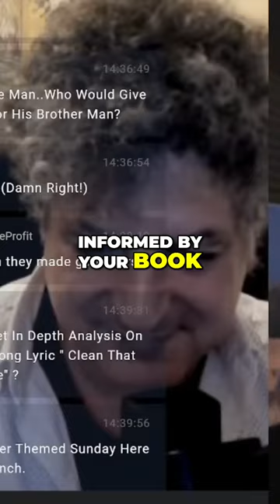The Impact of Political Discourse: Analyzing Unacceptable Language in Australian Parliament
Explore the recent controversy surrounding Mark Latham's use of offensive language towards a gay MP in the New South Wales Parliament. Delve into the subjective nature of disgust and the role of individual belief systems in shaping public discourse.